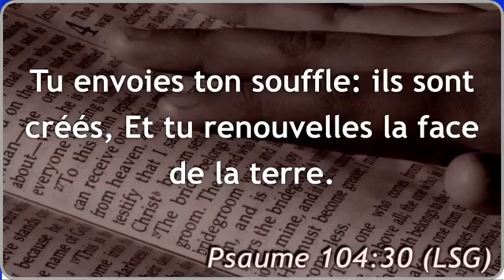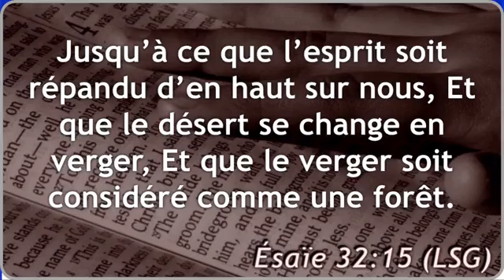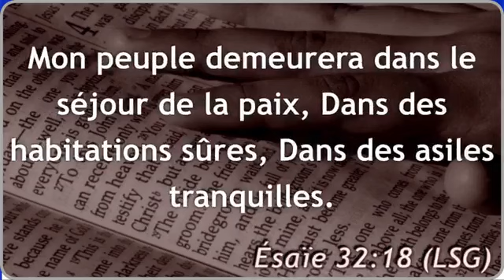LES AVANTAGES D'AVOIR LE SAINT ESPRIT/ PROPHÈTE MICHÉE PITSHI J2